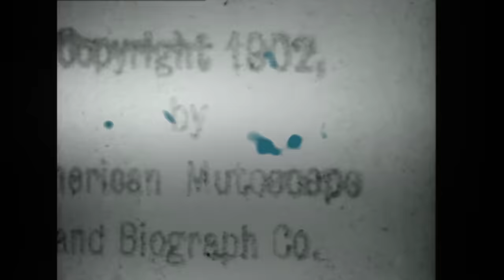Simón Díaz - Tonada de Luna Llena (Basic Need Remix) [OFFICIAL MUSIC VIDEO]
“Tonada de Luna Llena" is a classic song by Venezuelan folkloric singer/composer Simón Díaz that speaks of the calm beauty of the full moon. It's a spiritual anthem ingrained in the Venezuelan DNA & it's finally re-released on 10" vinyl along with the heavy deep bass & slow techno touches of Pablo Sánchez & Alexi Delano under their production moniker "Basic Need," released with the blessing of the Díaz family.

Simón Díaz was a legendary Venezuelan folk singer, songwriter, composer, comedian, and actor, among other things, who had a career spanning over 50 years. Known colloquially as “Uncle Simón,” Díaz has been extremely influential in repopularising the traditional music of the Venezuelan llanos, or plains, and was the recipient of numerous awards and accolades including a Latin Grammy Lifetime Achievement Award, and “The Great Ribbon of the Liberator’s Order,” the highest recognition of Venezuela. Pablo Sánchez is a DJ and producer from Caracas; Alexi Delano is a Chilean-Swedish electronic music artist known for his unique techno sound. The two musicians met in Brooklyn, New York, and now collaborate in Barcelona under the moniker Basic Need.

The release has been pressed to an exclusive limited edition 10” vinyl, and will be available in July, 2020.